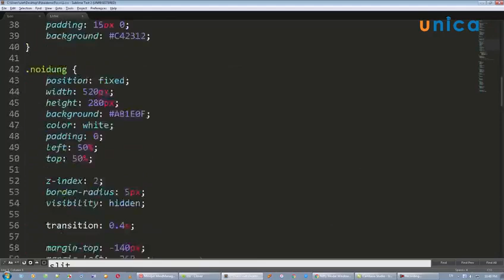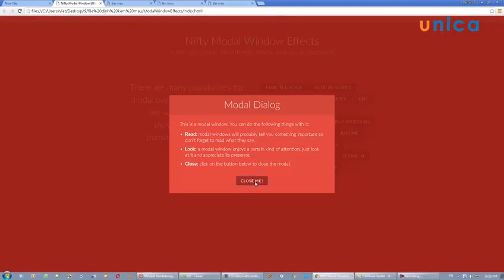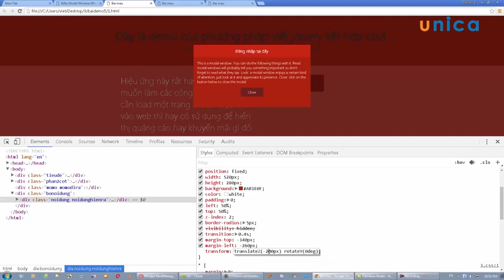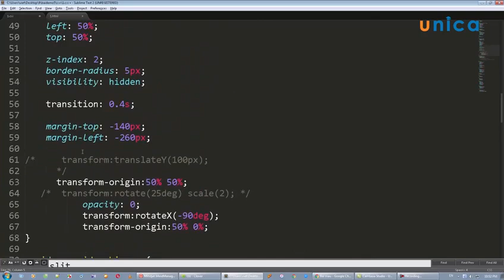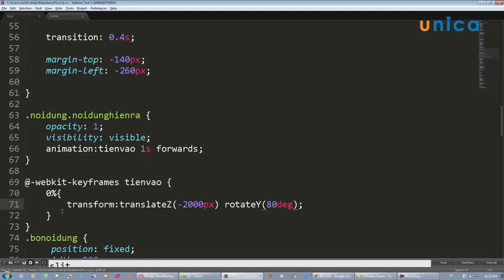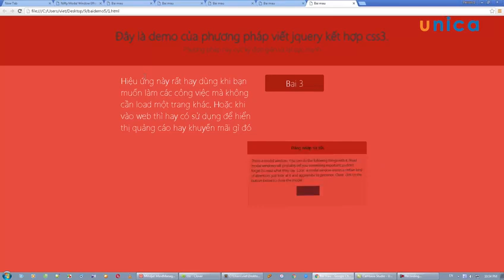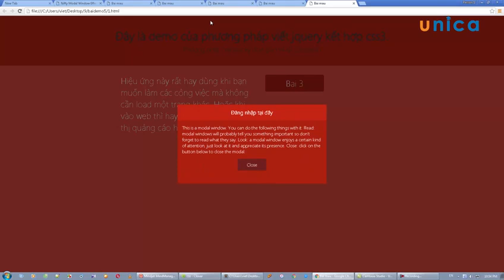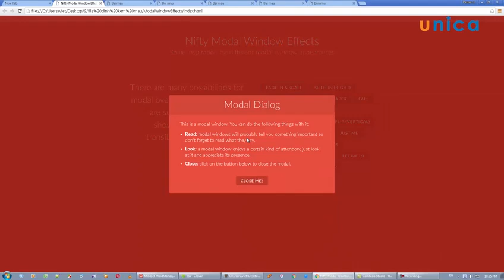Bai 51 Project 6 Viet hieu ung modal box phan 7 Thuoc tinh translateZ ket hop animation nhieu key